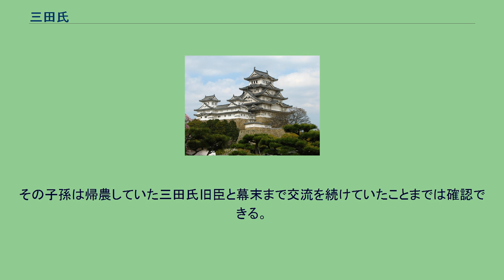三田氏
三田氏（みたし）は、武蔵国の国人。
『武蔵名勝図絵』などによると平将門の後裔と称していたらしい。
青梅市の天寧寺にある三田政定が奉納した銅鐘には「大檀那平氏朝臣将門之後胤三田弾正忠政定」という銘文が刻まれている。
また、武蔵国荏原郡三田から起こったという説、壬生氏の子孫という説、相馬氏の子孫という説もあるが、いずれも確証は無い。
三田氏は杣保（現在の青梅市周辺）を本拠地とし、最盛期にはその周辺地域や高麗郡・入間郡方面まで支配していたと言われている。
鎌倉時代末期には三田長綱、三田清綱という人物が杣保で活動していたと伝えられている。
「吾妻鏡」に三田姓の人物が複数登場し、また「太平記」にも三田常陸守という人物が登場するが、いずれもこの三田氏との関係は不明である。
室町時代には関東管領山内上杉氏に属していたようで、立河原の戦いの後に長尾能景が扇谷上杉氏方から奪った椚田城主に三田氏宗が任じられている。
戦国時代に入り山内上杉氏の勢力が衰えると後北条氏の傘下に入り他国衆に列せられた。
永禄3年（1560年）、長尾景虎が上杉憲政を擁して関東へ進出してきた際に三田綱秀は再び上杉方に付いて各地を転戦する。
景虎撤兵後、上杉方に付いた関東の諸将の多くが再び後北条氏の傘下に入る中、三田綱秀は後北条氏に抵抗を続けた。
そのため、永禄年間（永禄4年～6年）に北条氏照率いる後北条軍に辛垣城が攻め落とされ、三田氏は滅亡する。
嫡流の滅亡後も一族が後北条氏に仕えており、詳細は不明だが三田治部少輔という人物が確認できる。
その他には三田三河守の子三田綱勝（三田綱秀の弟という説や三田治部少輔と同一人物であるという説もある）という人物が北条氏照に仕え、御館の乱の際に上杉景虎の援軍として派遣され戦死したといわれている。
後北条氏滅亡後、三田綱勝の子守綱が徳川家康に召し出され旗本となった。
その子孫は帰農していた三田氏旧臣と幕末まで交流を続けていたことまでは確認できる。